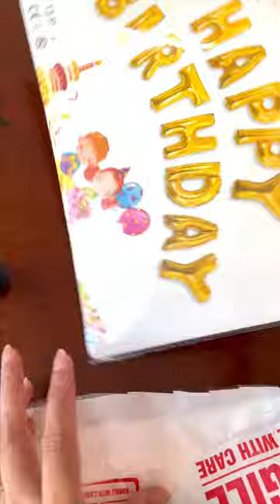DIY Birthday Decoration Ideas | Birthday Decor ideas🥳diy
Hello friends. In this videos we ll show you how to do birthday decoration in a less time .also giving review of that birthday decor kit which we hv bought from amazon ...hope you ll enjoy this video ...Subscribe our channel with bell button to get notifications for new videos updates...